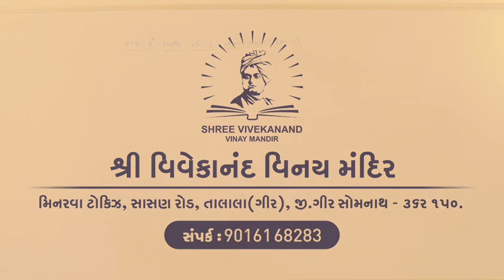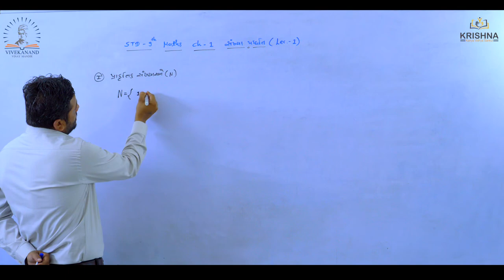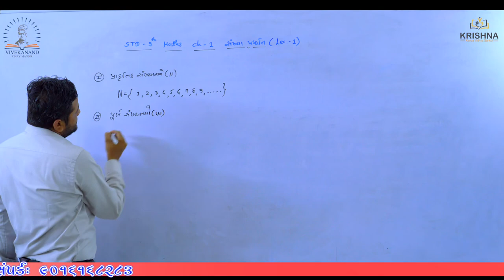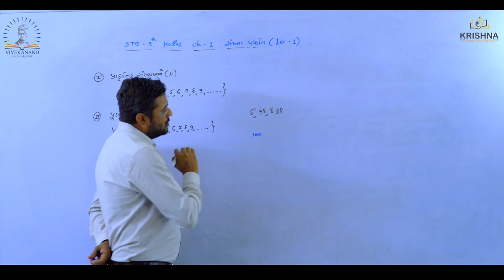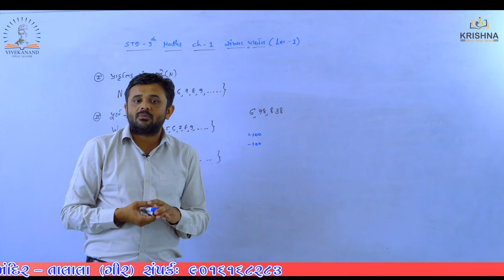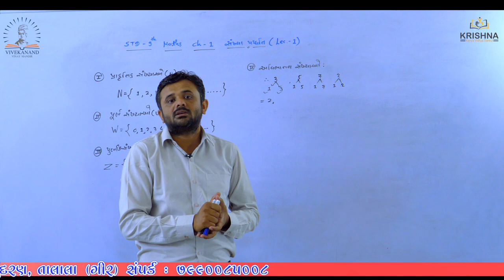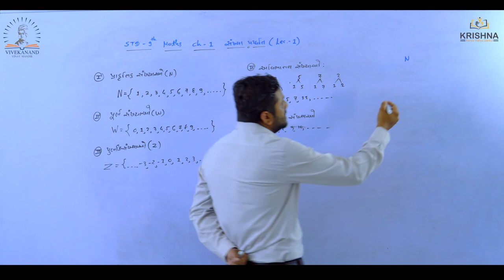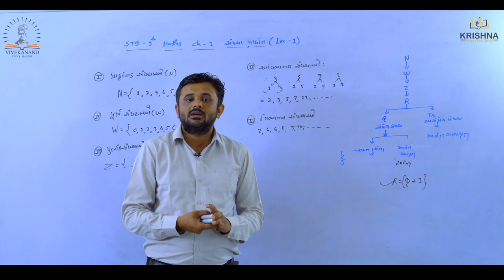Std:09 | Maths |Chapter-01 - સંખ્યા પદધતિ l Lecture-01| by Ravi sir| NCERT/GSEB